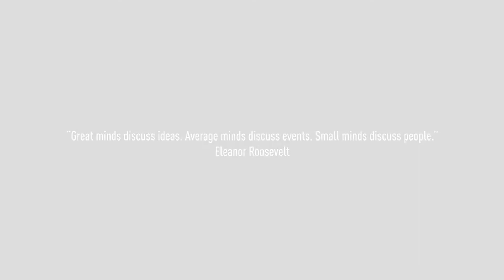THROWBACK THURSDAY! Eleanor Roosevelt once called this Manhattan townhouse home!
Check out the history of this gorgeous, brand new-to-market townhouse listing in Manhattan, NY!

211 East 62nd Street
Manhattan, New York

Listed exclusively by: Stribling & Associates